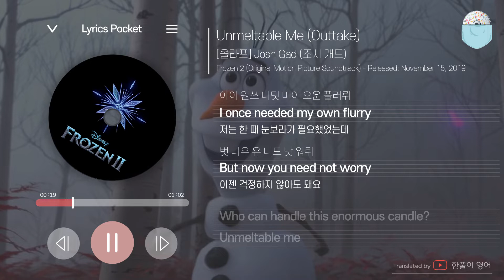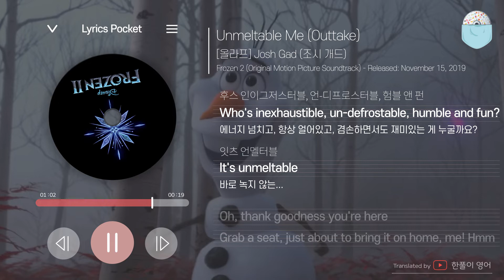겨울왕국2 OST Unmeltable Me (Outtake삭제곡) - [올라프] 조시 개드Josh Gad [가사 해석/번역, 영어 한글 발음]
(전체 편집본에서 문제되는 곡 삭제하면 다른 곡이 또 문제로 걸리네요..)

3. Into the Unknown(타이틀곡) [엘사]

✅ 수익 창출 영상 및 채널이 아니라는 점을 말씀드립니다.